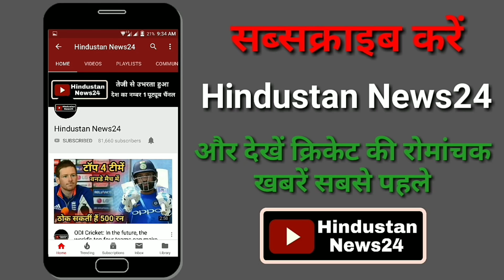IPL 2019 Auction | Unsold Players | टॉप 5 तूफानी बल्लेबाज को आईपीएल ने धोखा दे दिया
In the IPL 2019 auction, many new unknown players came to the market, while many cricket legends were disappointed.
Actually, the IPL is being seen now that young players are being preferred more than veterans.
The reason for this is that many legends, including Brendon McCullum, who created history in the first match of the first season of the IPL, were unstable in the IPL 2019 auction.
Today we will tell you about five such players. Playing in IPL 2019 was considered almost certain. But unfortunately, these fanatics did not get any buyers.
1 - Talk to Manoj Tiwari first
Manoj Tiwari, who played for several teams in the IPL, did not get any buyers this time in the auction.
Let us tell you that Manoj Tiwari, who has been part of the Indian team, has also performed well in domestic cricket.
Even in the IPL they have played several important innings. Manoj Tiwari had played a major role in making Kolkata Knight Riders the winner for the first time in the final of the IPL 2012 finals against Chennai Super Kings. Apart from this, Manoj Tiwary was also part of the Pune Superjents team that reached the IPL 2017 finals.
Not only this, Tiwari has made a big contribution in reaching Pune to the final after batting well in the lower-order in almost all the matches.
Although the performance of Manoj Tiwary's Kings XI Punjab in IPL 2018 was not something special. This is the reason that Tiwari remains unsold.
2 - South African opener Hashim Amla, on the second number, has never been considered as an explosive batsman. Regardless, their figures of IPL are spectacular.
Amla, who was part of the Kings XI Punjab team in IPL 2016 and 2017, has scored more than 500 runs including IPL 2 and 3 half-centuries.
But due to South Africa's match, they could not play the full IPL for two years.
 At the same time, the biggest reason for not selling Amla in the IPL 2019 auction can also be that they are not available for the entire season team.
3 - Talking on the third number, England's all-rounder Chris Woakes was part of the Royal Challengers Bangalore team in the IPL last season.
After giving a chance in a few matches of the start, the WOX was dropped from the team.
 And then he did not get the chance again.
 Woakes are all-rounders who can bowl full 4 overs and also bat well in the lower-order.
Even after this, Vox did not get any buyers in the IPL 2019 auction.
4 - Talk to the fourth number of Australian spin bowler Adam Zampa
 Jampa's name is the record of IPL's second best bowling record.
Apart from this, Zampa also had a fantastic bowling performance in the T20 series against India recently. Even after this, no IPL team has shown interest in buying this young spin bowler.
5 - Talk about the fifth number of New Zealand's Brendon McCullum, whenever in the history whenever the IPL is mentioned, Brandon will remain incomplete without McCullum.
Let me tell you that Brendon McCullum had twice doubled the IPL thriller by playing the storm of 158 runs in the first match of the IPL season.
Do not forget that explosive shift of Cricket Fans McCullum today.
Now, almost 11 years later, Brandon McCullum did not get any buyers in the IPL.
 McCullum, who retired from international cricket, was part of the RCB team last year. But McCulum's performance was not something special.
The reason for this was that there was no IPL team in Maculam showing interest. Apart from this, their growing age is also responsible for not being able to sell Brandon McCullum somewhere.